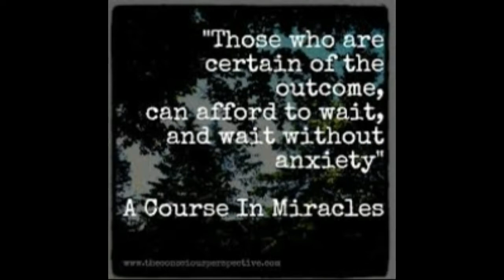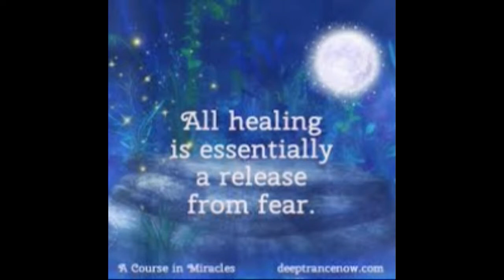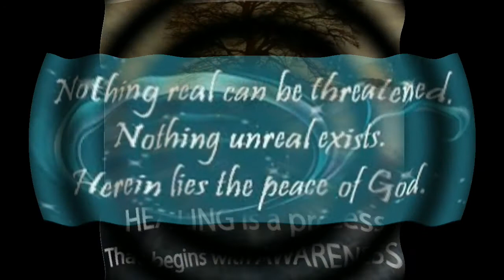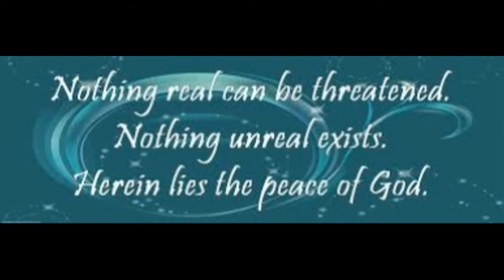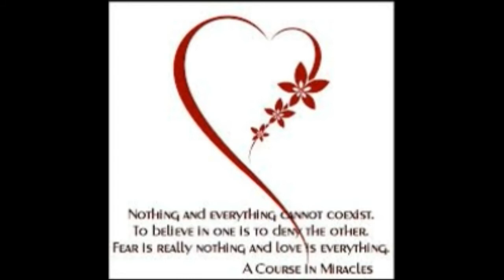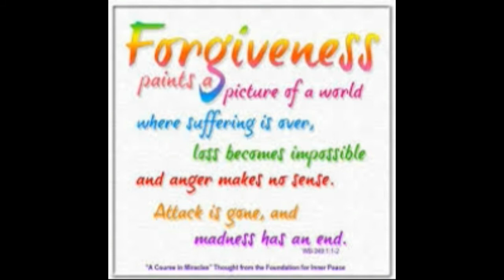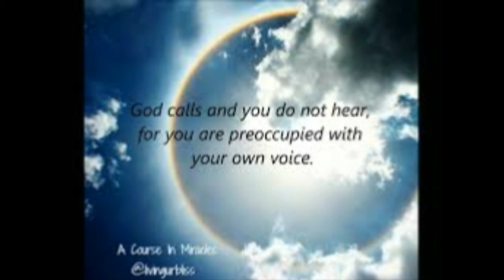A Course in Miracles Chapter 14 Section 6 The Light of Communication